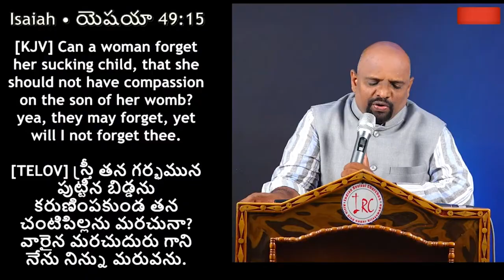17 07 2023 Sudhakar Paul garu అంశం : నిన్ను మరువని దేవుడు